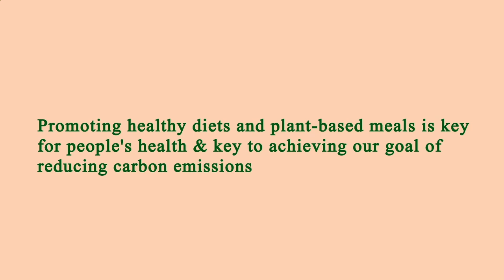Nearest Restaurants From Me - Nearest Restaurant From Me - Los Angeles, Los Angeles County, CA, US